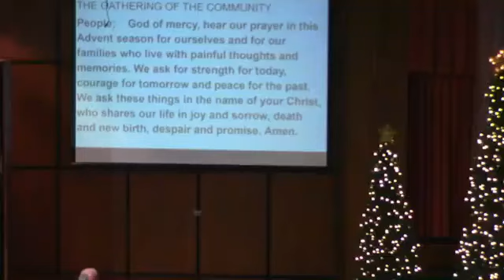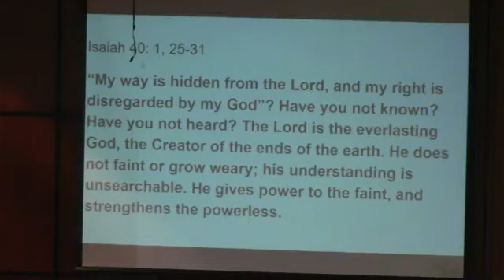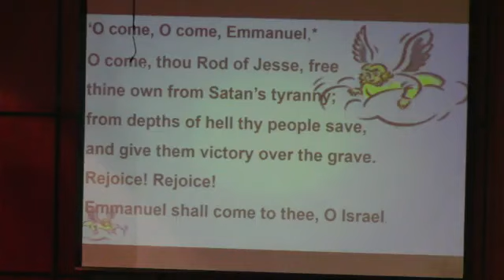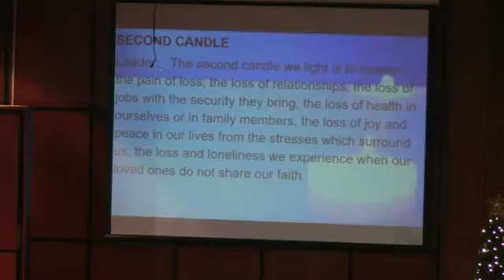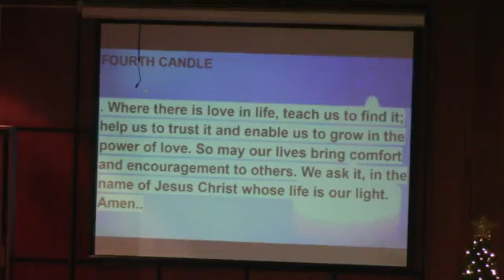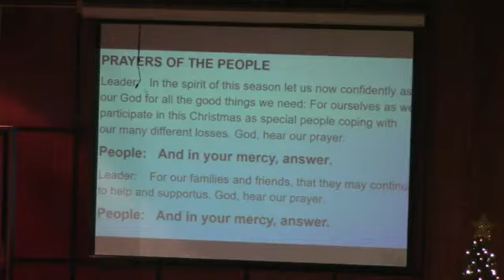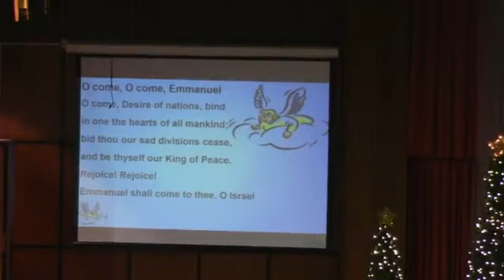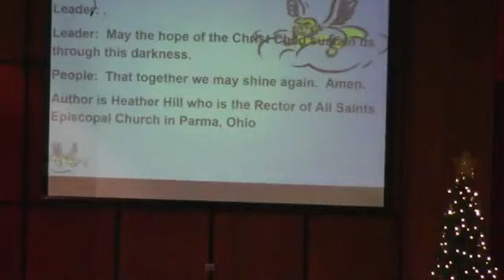Niles First Christian Church (Disciples of Christ) - 12/4/23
Blue Christmas Service
Scripture Reading:
A reading from the Book of Isaiah: 40:1, 25-31
A reading from the Gospel of Matthew: 11:28-30
Solo: 'Grown-Up Christmas List' by Tom Appel
Rev. Christopher C. Stark